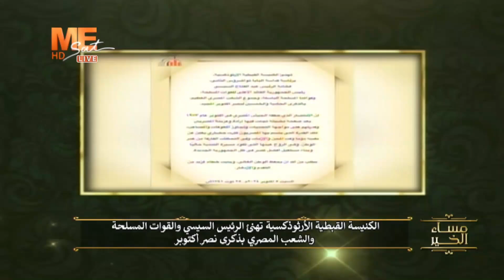المركز الثقافي القبطي الأرثوذكسي وقناة ME Sat يهنئان الرئيس السيسي بذكرى نصر أكتوبر.